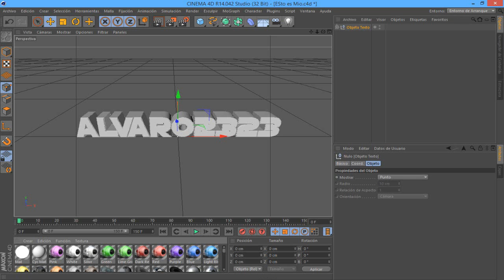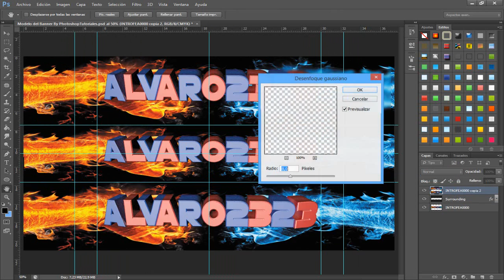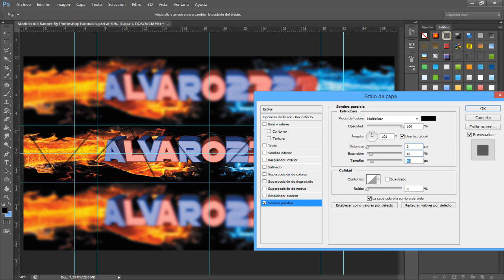SpeedArt #1|Banner| Alvaro2323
▬▬▬▬▬▬▬▬ஜ۩۞۩ஜ▬▬▬▬▬▬▬▬▬▬▬▬▬

Bueno Amigos,Estamos aqui con nuestro primer SpeedArt,Ha Les Informo Este Canal Sera Exclusivamente De SpeedArt(Pedidos),Si Quieres Un Banner y/o Un Logo Dejamelos En Los Comentarios,Tambien Puedes Dejarme Tu Like Y Si No Te Has Suscrito Aun Te Invito A Q Lo Hagas Para Crecer Como Familia,GRACIAS